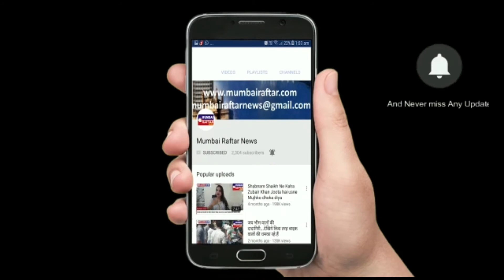बांद्रा में लेबर वर्कर्स आये रोड पे ट्रेन बांध होने पर,सोशल दिस्तेनसिंग किया ब्रेक।